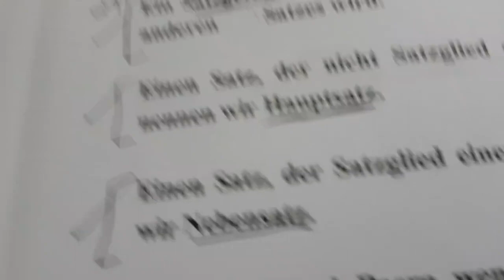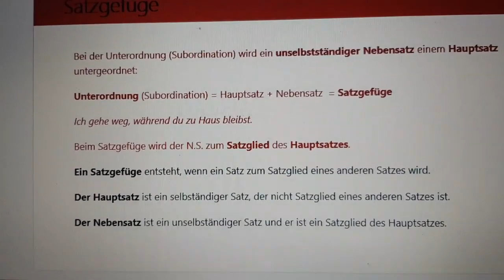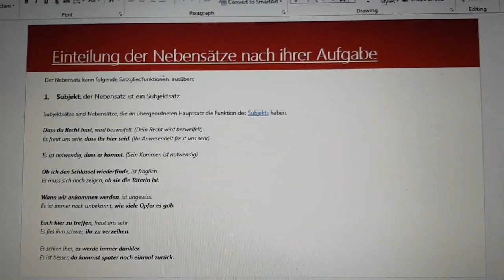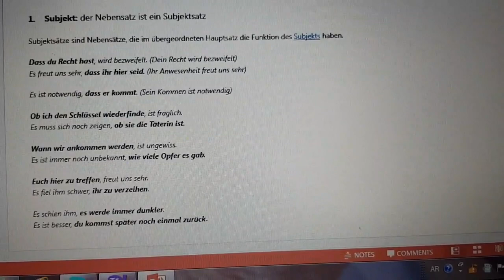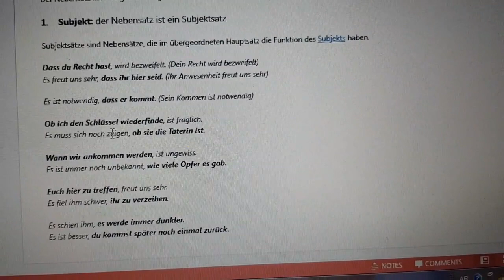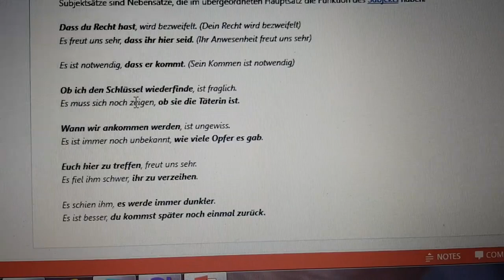النحو /المرحلة الرابعة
م  اسماء محمد عباس
قسم اللغة الالمانية/ كلية اللغات